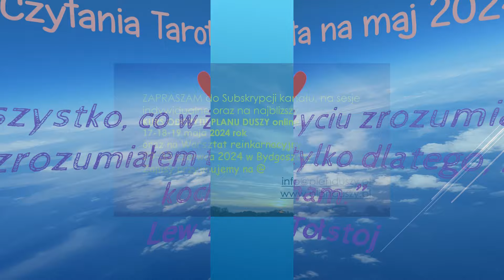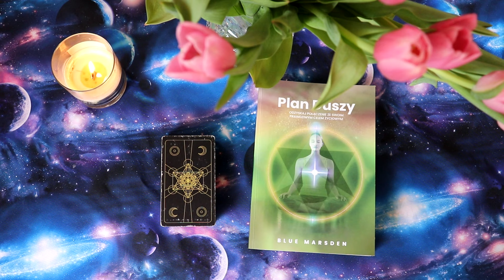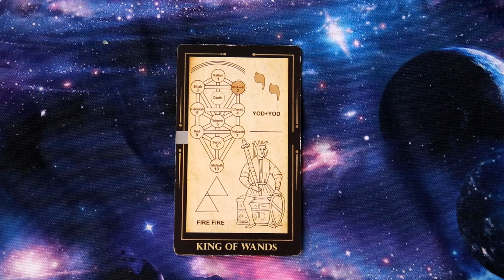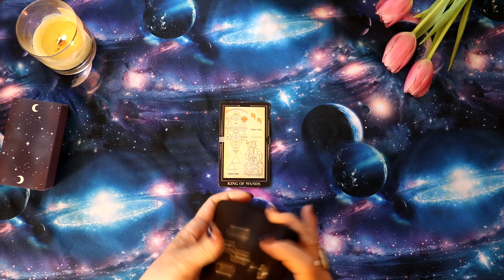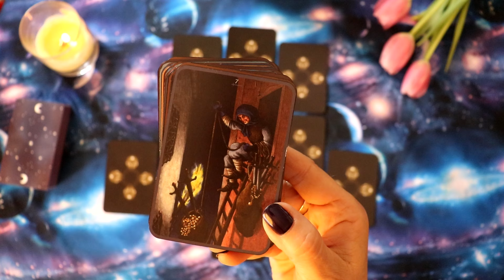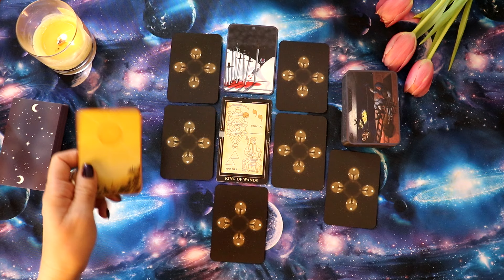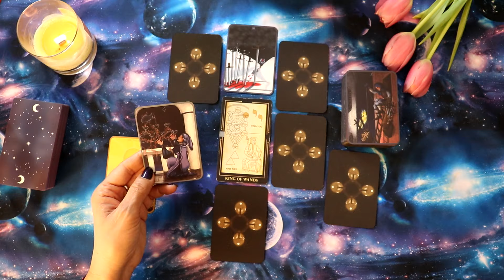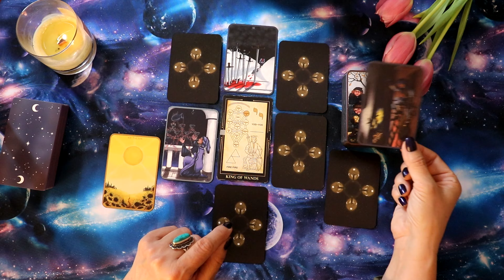Tarot czytanie dla Skorpiona na maj 2024